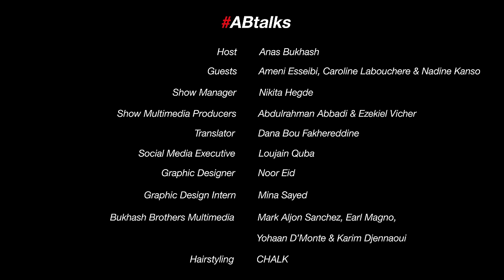ABtalks Special on Femininity - الأنوثة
ABtalks Specials is a YouTube interview series hosted by Anas Bukhash featuring multiple guests in a panel discussion. The group interview questions revolve around a key topic and each guest brings with them a unique perspective resulting in motivational, inspirational and often daring conversations.

How do you define ‘femininity’ and what does it mean to be 'feminine'? How does age, physical appearance and personality play a role? Ameni Esseibi, a body positivity advocate and curvy model, Caroline Labouchere, a grey model, and Nadine Kanso who is an entrepreneur, discuss and challenge society’s idea of beauty, self-confidence, behaviors and attributes relating to ‘femininity’.

الفصل الخاص هو سلسلة حصرية من المقابلات التي تضم عدة ضيوف في محادثة مفتوحة مع أنس. يدور كل فصل خاص حول مواضيع رئيسية ويجلب كل ضيف معهم منظورًا فريدًا، مما يؤدي إلى محادثات تحفيزية وملهمة وجريئة في الكثير من الأحيان.

ما معنى الأنوثة وماذا تعني أن تكون المرأة أنثوية وهل هناك معايير محددة لتعتبر المرأة أنثوية؟ وكيف يلعب العمر والمظهر الجسدي والشخصية دوراً بالأنوثة؟

في هذه الحلقة، أماني أسيبي، المؤيدة للنظرة الإيجابية للجسم وعارضة الأزياء الممتلئة، وكارولين لابوشير، عارضة الأزياء بشعر رمادي ونادين قانصوه، رائدة الأعمال، تتحدّين مفاهيم المجتمع الخاطئة وتناقشن موضوع الأنوثة.

00:00 - Intro
1:04 - Introduction of each guest.
3:53 - What does ‘femininity’ mean to you?
15:38 - I was a tomboy in school.
20:56 - I know you celebrated your grey hair.
26:32 - You are the first curvy model.
36:46 - Social Media is a double-edged sword.
41:34 - How Social Media programs women to feel about themselves.
46:30 - Women who don’t have the default attributes of femininity are not considered feminine?
54:41 - Should I take out the quotes?
57:39 - Why did you choose us?
59:42 - That bikini photo caused a lot of problems.
1:03:54 - What are your final words?